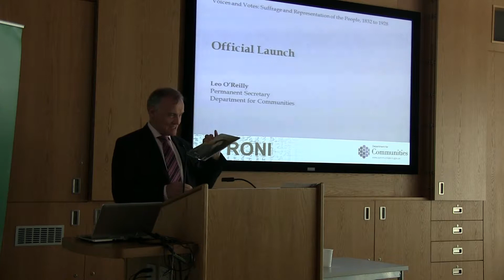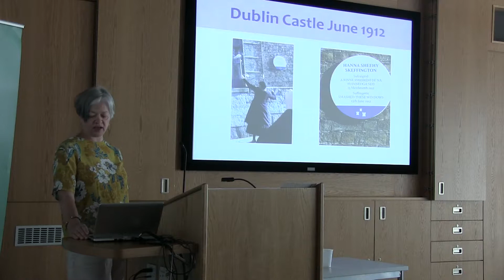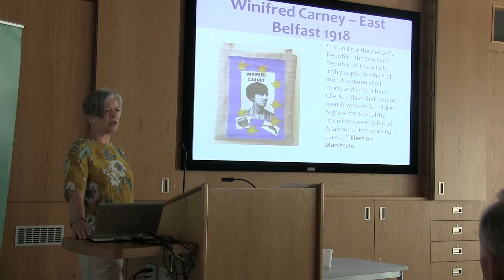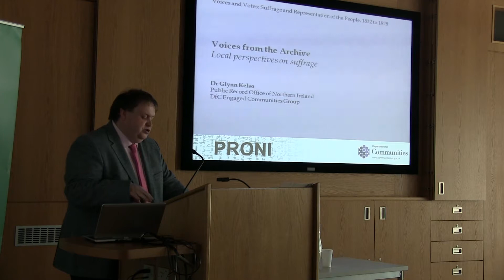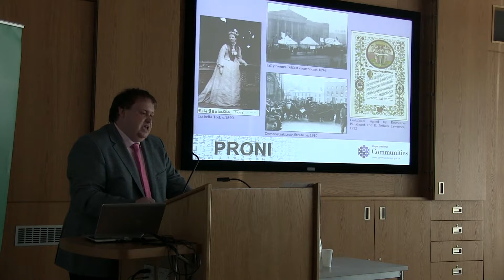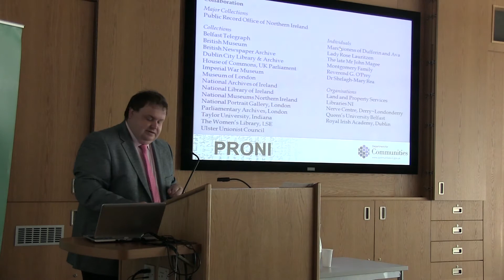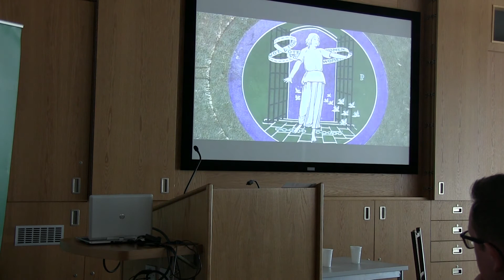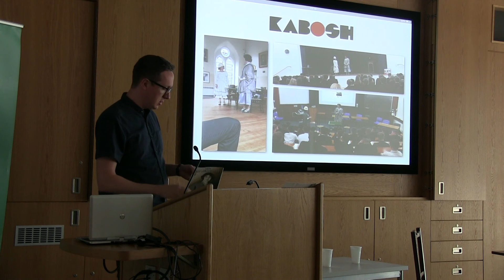PRONI - Voices & Votes: Suffrage & Representation of the People, 1832 – 1928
To coincide with National Democracy Week, The Public Record Office of Northern Ireland (PRONI) hosted an event relating to suffrage and The Representation of the People Act 1918. PRONI also launched its latest exhibition along with a range of interactive suffrage related resources developed by the Nerve Centre on 2 July 2018.